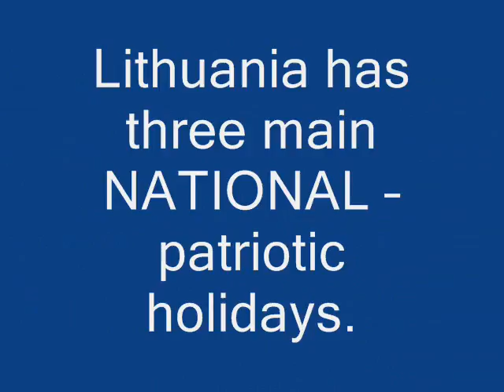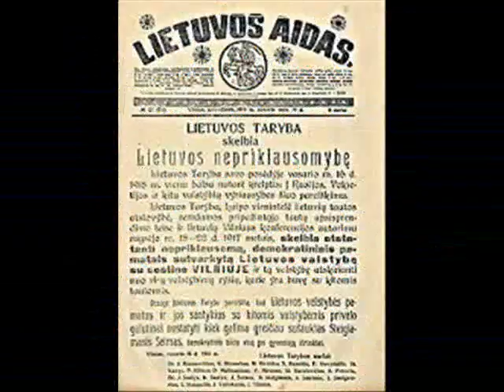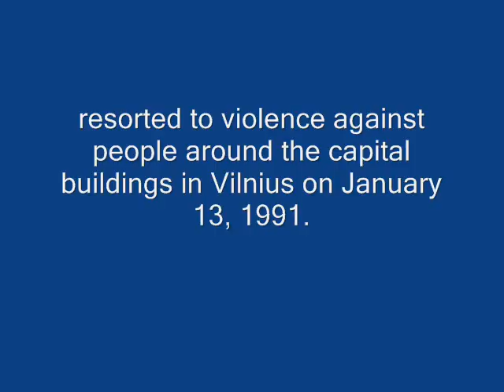National Hol 0002